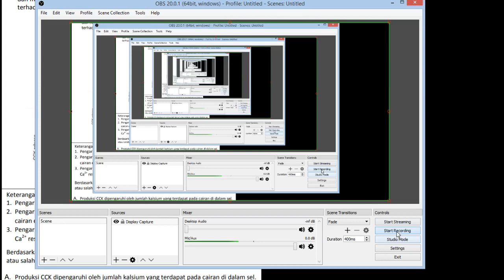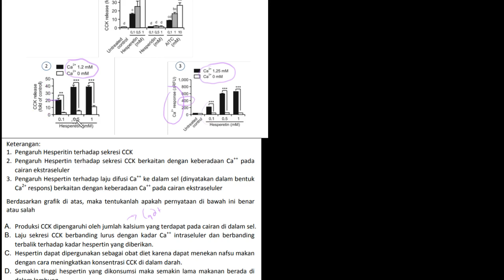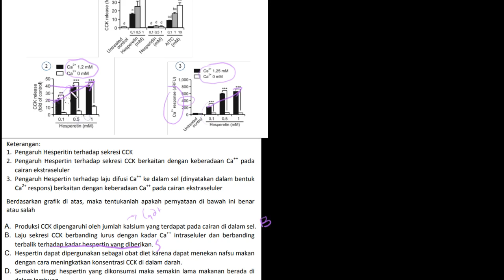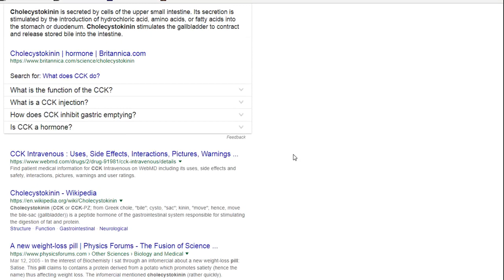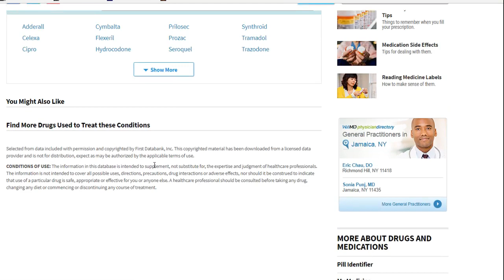Pembahasan Soal OSP 2015 Biologi | Analisis Obat & Hormon